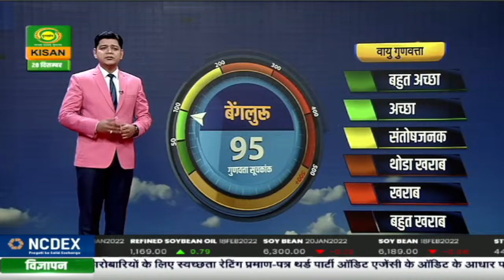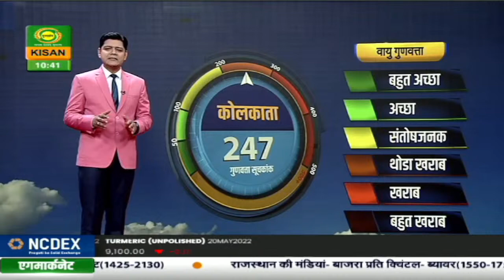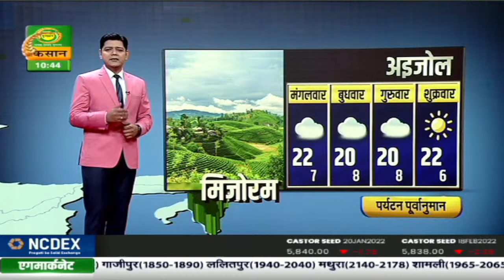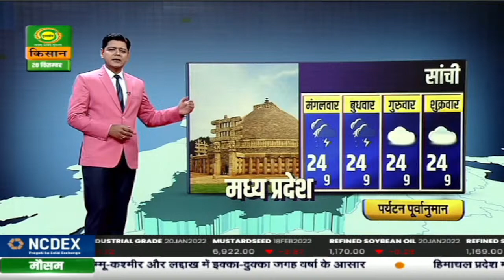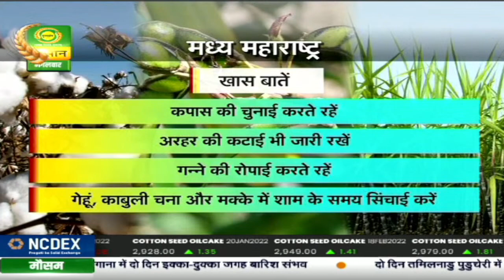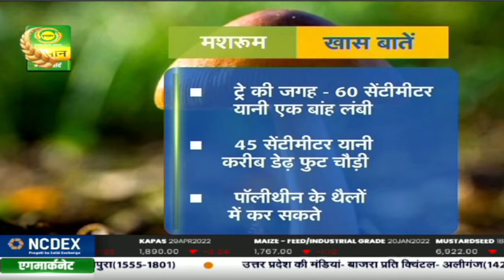मौसम खबर 27 Dec. : मध्य प्रदेश में कुछ जगह गरज के साथ ओले संभव | Mausam Khabar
देखिये 28 Dec. का मौसम। डीडी किसान के 'मौसम खबर' बुलेटिन में आपको देखने को मिलेगी मौसम की जानकारी जिसे देखने के बाद आप मौसम का पूर्वानुमान लगा सकते हैं |

-  मौसम दिल्ली
- मौसम पंजाब